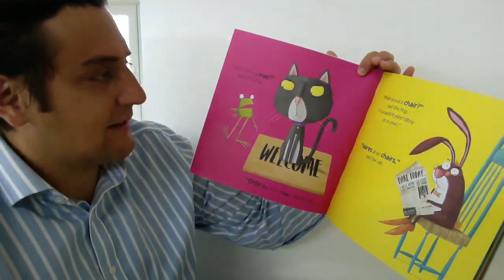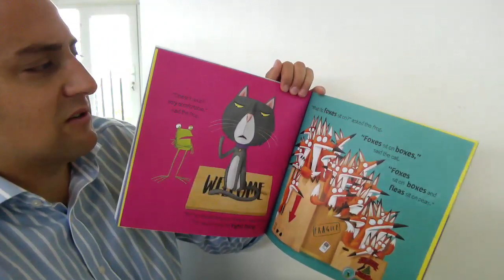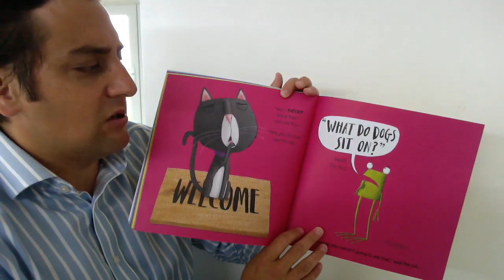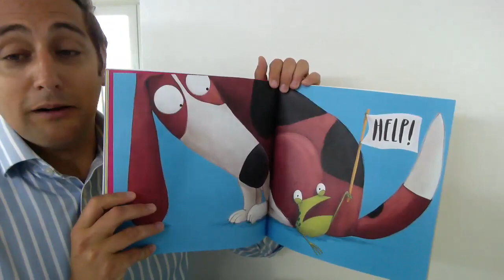Story Time - Oi Frog!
Mr Dosad reads 'Oi Frog!' by Kes Gray and Jim Field.